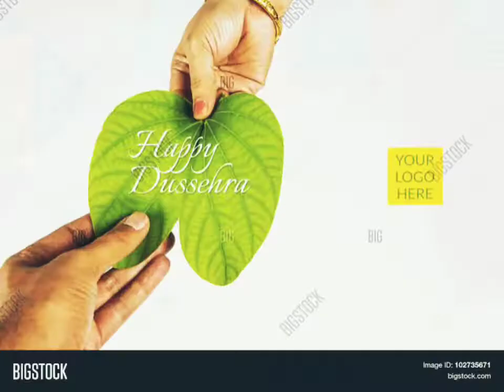2050 new hindi poetry by Darshan Gupta